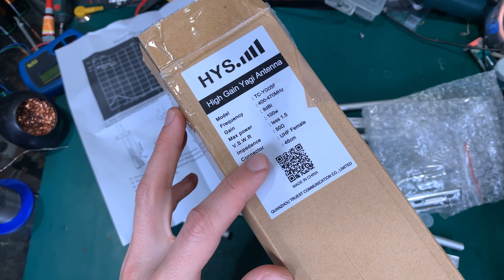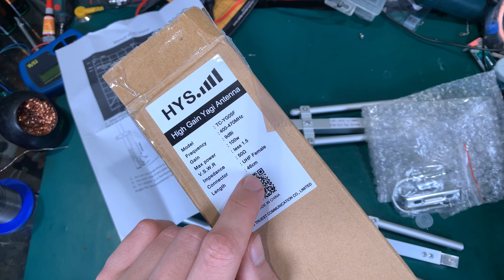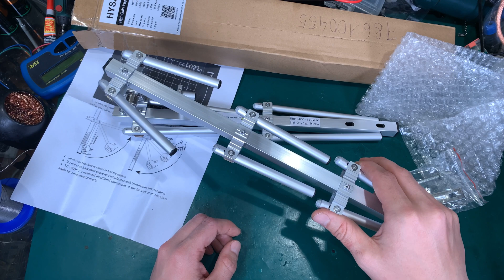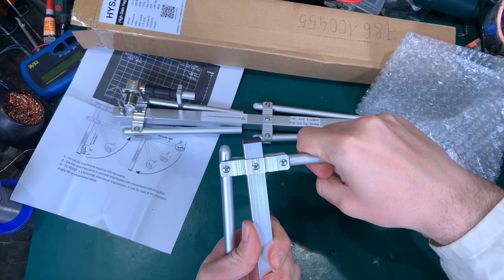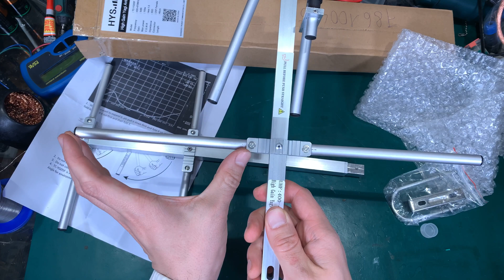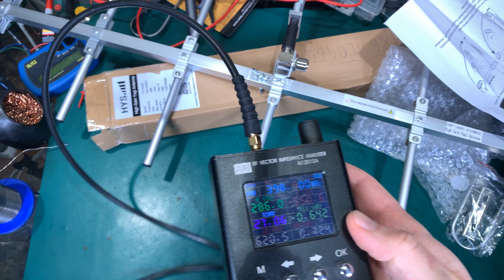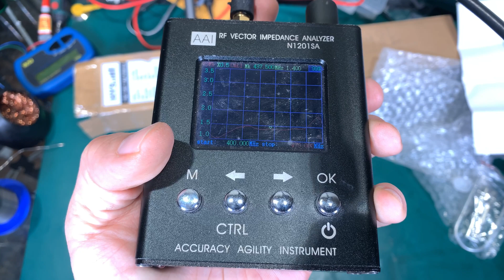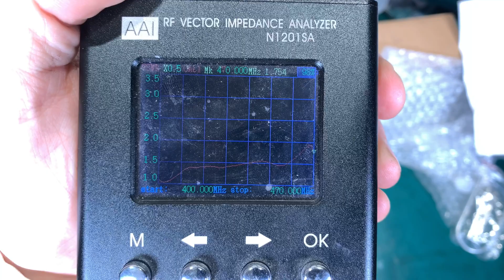HYS UHF Portable collapsible Yagi Uda antenna for hiking / backpacking - LOS directional high gain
Quick look at very impressive collapsible "cheap china" antenna HYS TC-YG05F Yagi Uda for  UHF (there is also VHF version) for LOS communication that can be dismantled for easy carry / transport for commercial or ham SOTA activities.